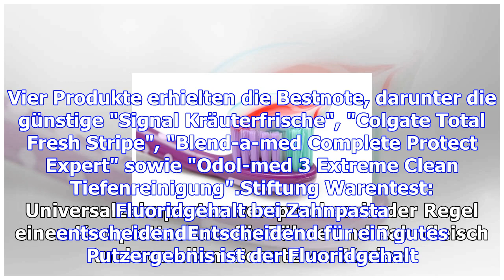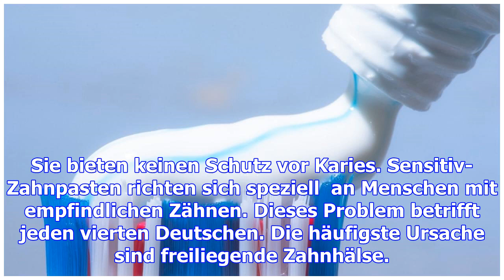Stiftung warentest: gute zahnpasta kann auch günstig sein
Die Stiftung Warentest hat 28 Zahncremes verglichen. Das Ergebnis: Wer eine sehr gute Zahnpasta möch...